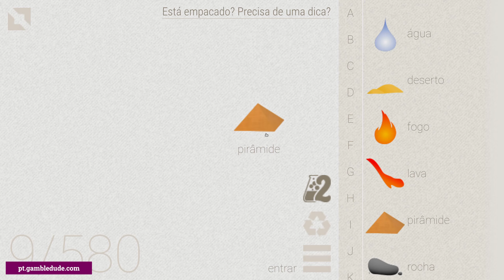Como fazer PIRÂMIDE no Little Alchemy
Quer saber como fazer pirâmide em Little Alchemy? Na minha solução passo a passo vou mostrar a você o caminho mais curto e fácil do zero! Com pirâmide você pode fazer múmia.